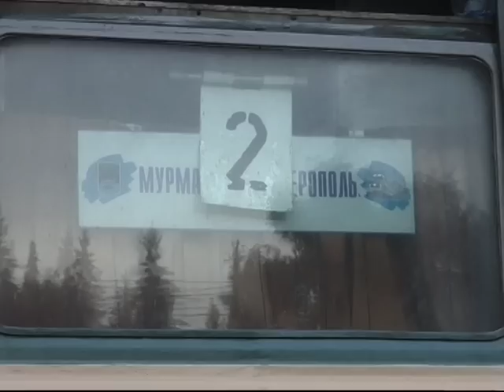КУТСАЙОКИ 2008 часть 1/2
Северная Карелия, водный поход на реки Кутсайоки, Тунтсайоки, Тумча.